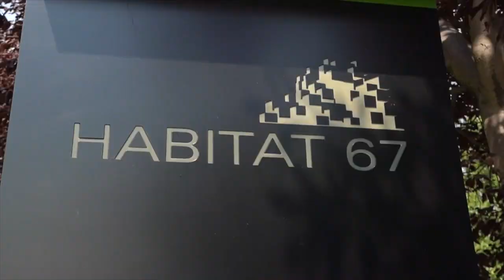Iconic Habitat 67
Love it or hate it, Habitat 67 remains an iconic architectural achievement and one of Montreal's most (in)famous buildings.

If you enjoyed the video, make sure to check out the YouTubers featured and their videos: